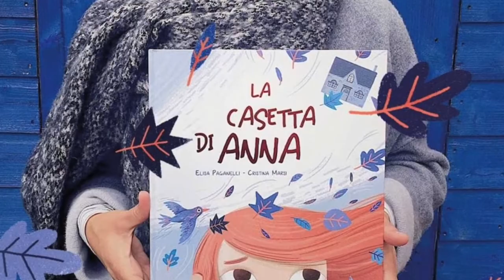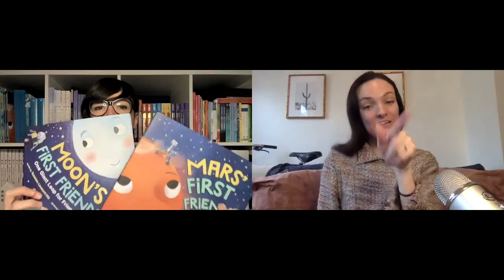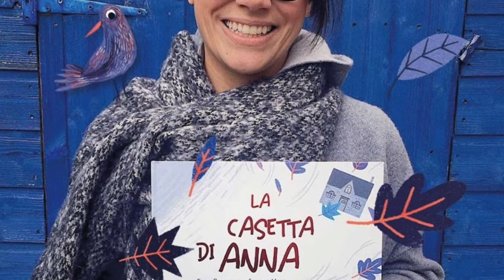Let's Talk About: Balancing Mindfulness with an Illustration Career - Episode 4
The Illustration Initiative LLC Presents an interview series, where we answer your burning questions, with real published illustrators.

Aspiring and professional artists alike know that a creative career can lead to burnout, and sometimes we leave our self care behind on the path toward success. In this interview, Elisa Paganelli speaks with Emily Coggins of the Illustration Initiative about the benefits of evolving your illustration style, how taking risks when accepting new projects can lead to wonderful rewards (and awards!), and how at the end of the day, that the most important person to listen to an an illustrator (and in life) is yourself.

Elisa brings up this book in the interview as a useful mindfulness book for illustrators and creatives, to set a creative routine. “The Artist's Way” written by Julia Cameron.

OVERVIEW? Looking for certain info from this video?

- First half of conversation is about style and career.
- Second half of conversation is about allowing mindfulness to help your life, and illustration career.
- In the last minutes we share our advice to aspiring illustrators.

The Illustration Initiative™ LLC offers private coaching services and an online course to kidlit illustrators looking to advance their careers & improve their visual storytelling.
~ Emily, Founder || The Illustration Initiative™ LLC

Learn about who we are, and how we can assist you

Alongside hosting the 'Let's Talk About It' interview series, Emily is the creator of the Empower Your Picture Book Portfolio Course, and Illustration Coach. And former international illustration agent.